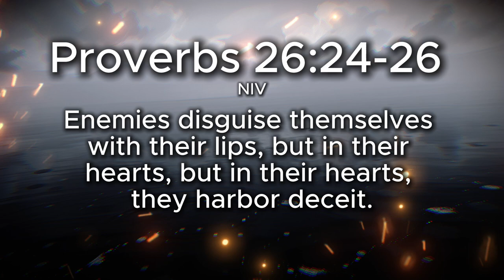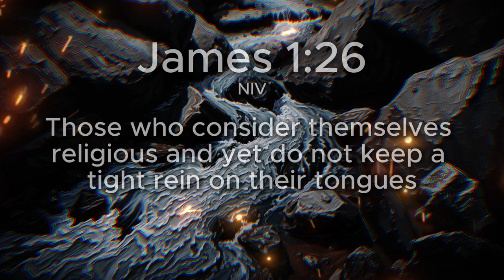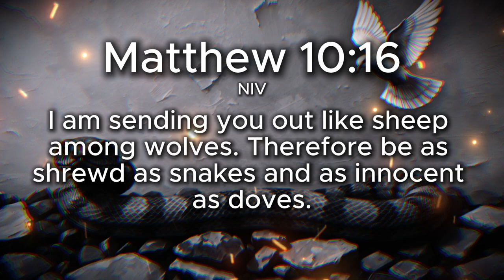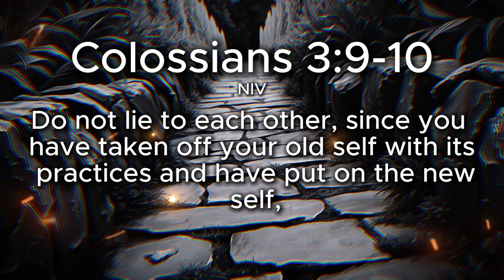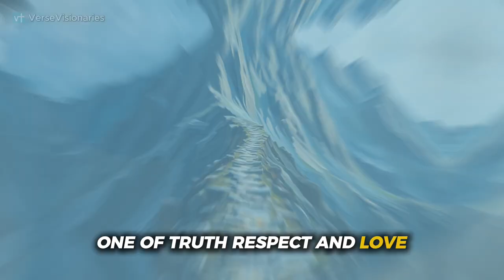What the Bible REALLY Says About Manipulation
Discover what the Bible REALLY says about manipulation in this eye-opening video. Get ready for a deeper understanding of God's message and find motivation from the NIV Bible!  Learn how to recognize manipulative tactics and walk in integrity with God’s guidance. Join us as we explore key Bible stories and verses that reveal God’s wisdom on protecting our lives from manipulation and control.